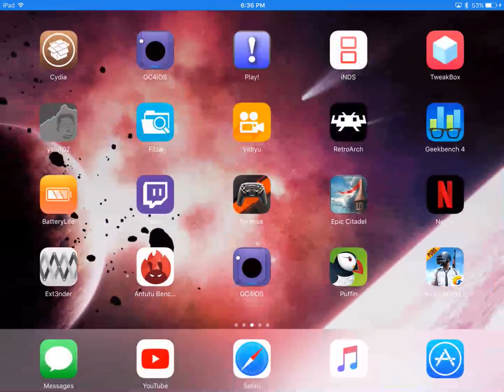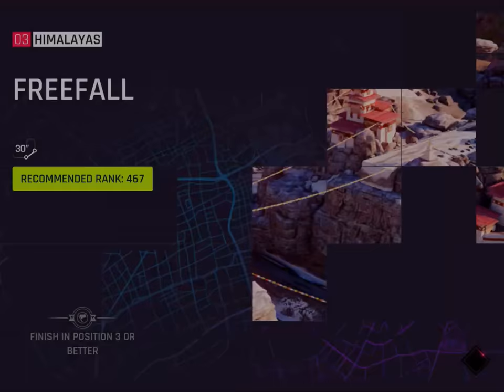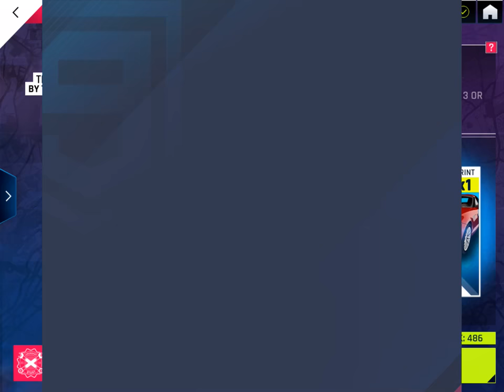iPad Pro (Asphalt 9: Legends) #1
iPad Pro 9.7 inch. I did Ark Survival for 4 hours and the recording didn't save. I love it.